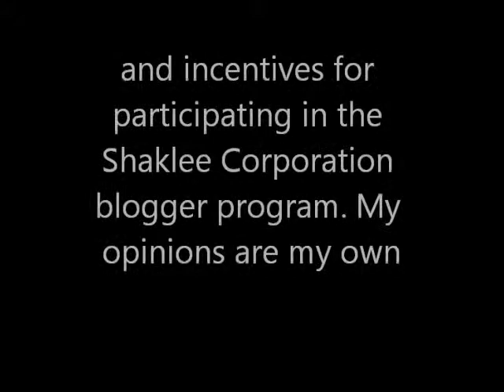May Shaklee Vlog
My May shaklee blogger update. You can read more about my weight loss journey with the Shaklee 180 Program

This is a sponsored post as part of the Shaklee Corporation blogger program. I have
received free products, online support and incentives for participating in the Shaklee
Corporation blogger program. My opinions are my own. I am also a Shaklee Independent
Distributor.